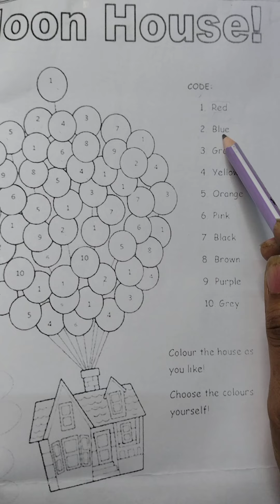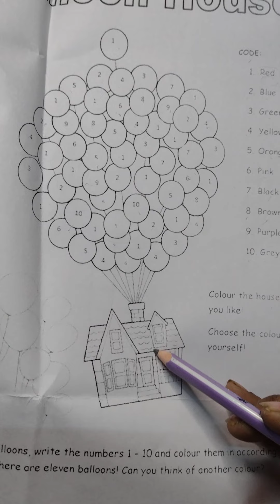L KG#Math# activity Balloon house